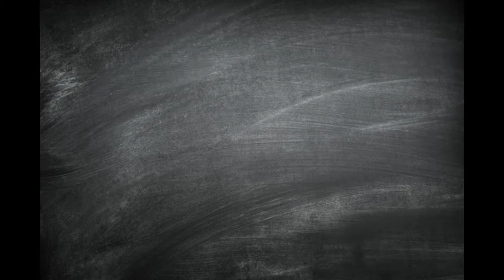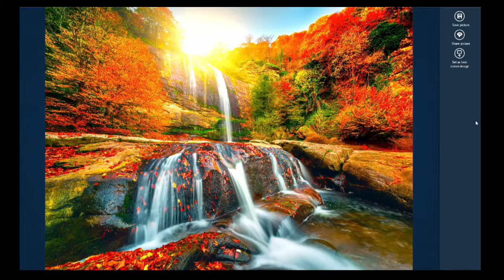Puzzle Vibes: Bursa Turkey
Puzzle: Bursa Turkey, Magic Jigsaw Puzzles